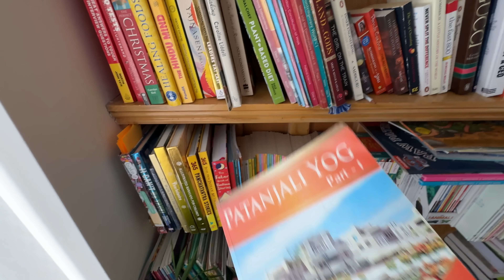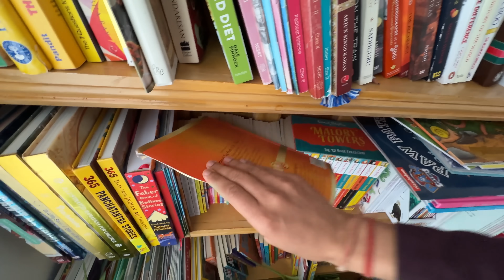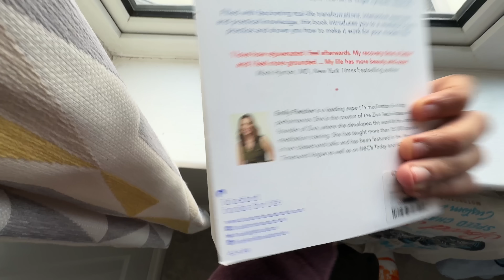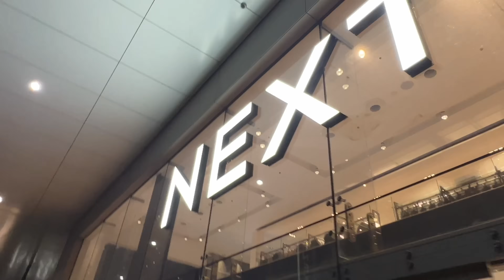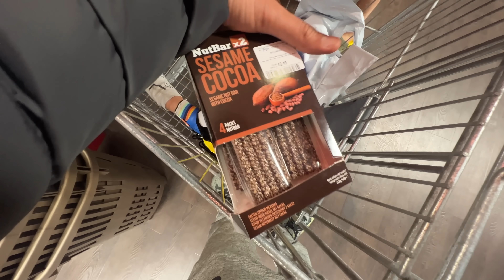Shaurya ko pasand nahi aaya 🤣 Moye moye ho gyi | Indians in UK 🇬🇧